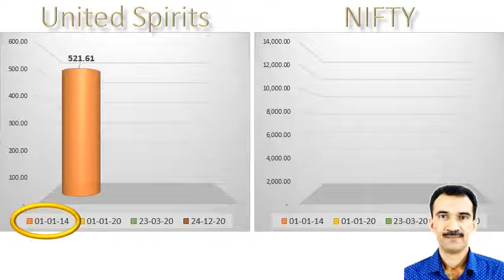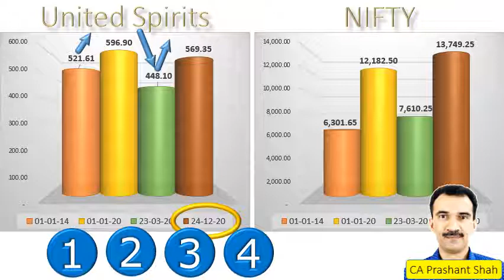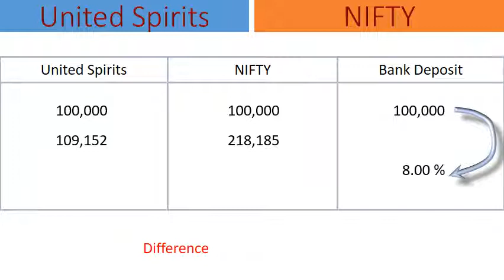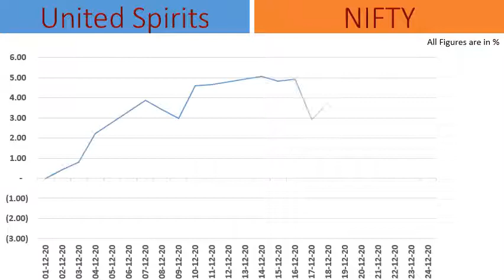United Spirits Share Analysis